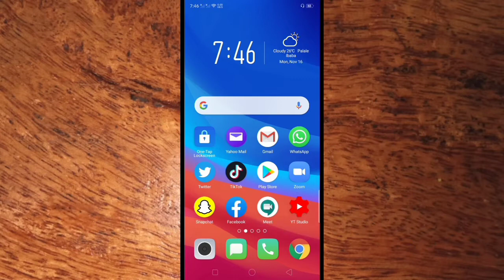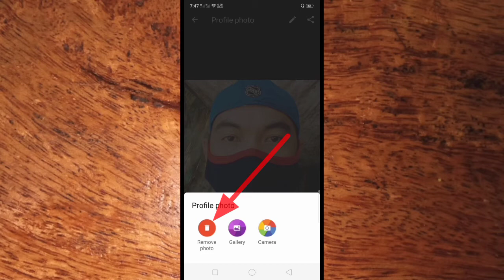How to Remove Profile Picture on WhatsApp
You have a WhatsApp account and you want to remove the profile photo.  In this tutorial I will teach How to remove profile picture on WhatsApp.